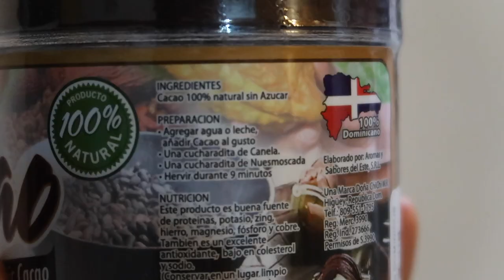SANTO DOMINGO Travel Vlog (part 2) || Vlog #61